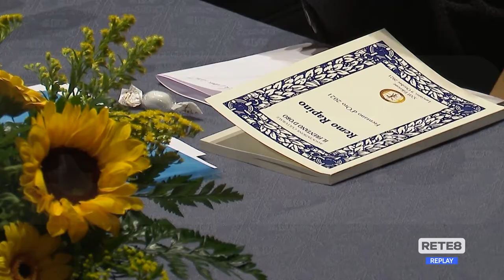Lanciano - Consegnato il Frentano d'oro